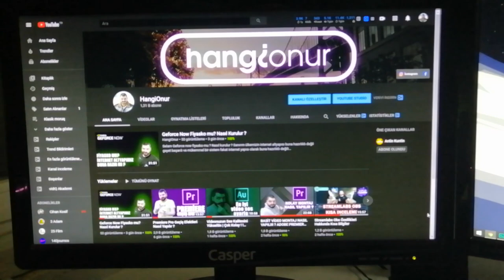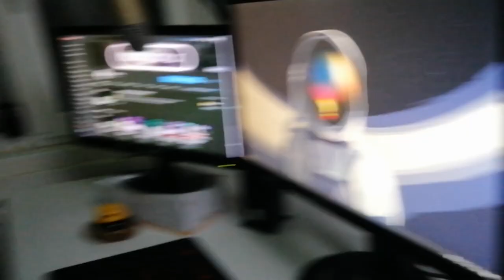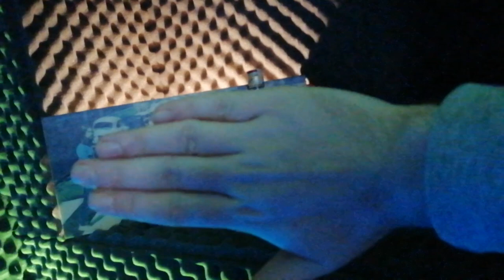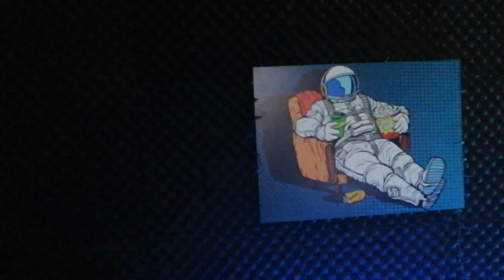Yayın ve Video Odam, Ekipmanlarım, Oda Vlog 💻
Selamlar;
Yayın odam ve ekipmanlarımı anlattığım kısa bir oda vlogu ile karşınızdayım. :)

İyi Seyirler...